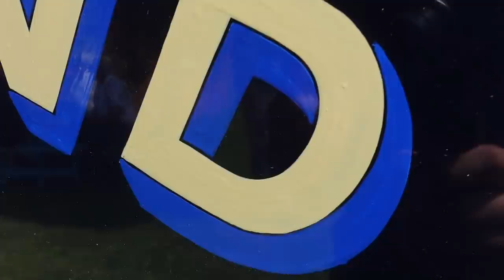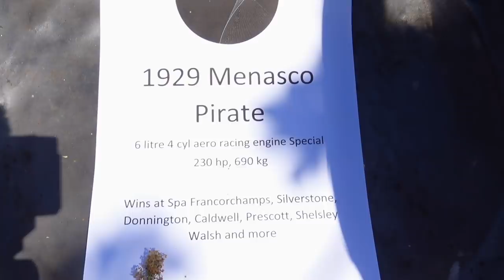'A Day Out At Bicester...And It's BAFTA Day!' | Vlog #10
What an eventful weekend! I spent a whole day at Bicester Heritage, checking out the amazing classic cars on show, followed by a nerve-wracking BAFTA ceremony...

And don't forget that bell button, if you want to receive notifications.